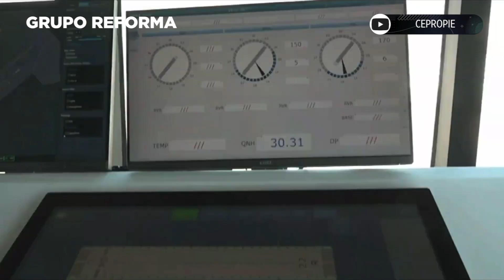Recibirá AIFA carga de Viva Aerobus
El Aeropuerto Internacional Felipe Ángeles recibirá carga internacional de Viva Aerobus a partir del 13 de febrero, informó el Gobierno federal.